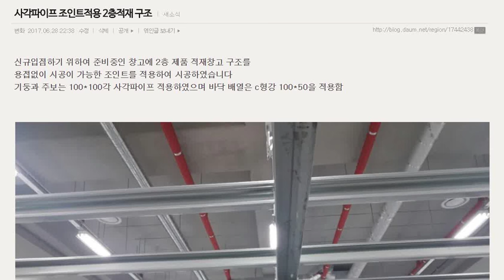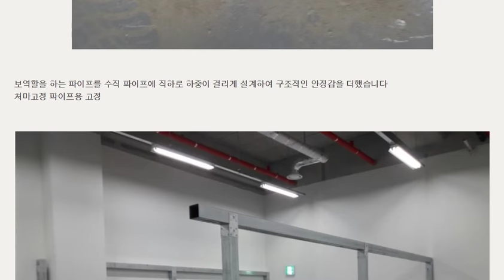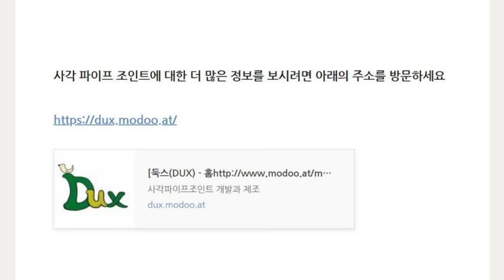2층선반만들기 사각파이프조인트 적용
사각파이프조인트